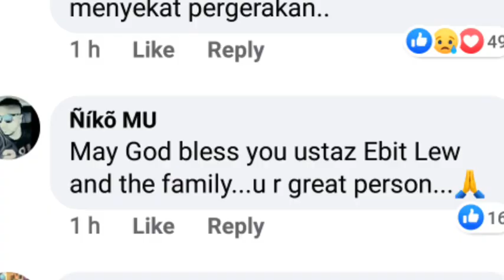Ustaz Ebit Sedih Melihat Rumah Buluh Yang Didiami Keluarga Akak Oku - Misi Bantuan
Misi bantuan UEL di Sabah teruskan. Menerusi perkongsian UEL, Ustaz Ebit berasa Sebak selepas melihat Rumah buluh yang serba kekurangan yg didiamj oleh Kakak berbangsa Dusun Non Muslim. Kakak ni jga seorg oku. Anaknya tidak bersekolah.

Rumah mereka juga Tiada elektrik, bersumberkan Air bukit.Rumah tu kosong jer takde apa-apa. Ada 1 tilam dah buruk. Suaminya kena bawa isteri ulang alik hospital untuk rawatan.

Saya beri hadiah tilam dan minta ngo tempatan untuk urus elektrik. Saya nak bayarkan bil-bil. Dan tanya anak kakak ni nak sekolah. Dia nak sekolah. Sedih pula rasa. Orang susah.

Tolong Doakan  buat kakak ini. Semoga keluarga ini dimudahkan segala urusan. Amin ya robbal alamin. Sekian info dari saya.

LIKU KEHIDUPAN